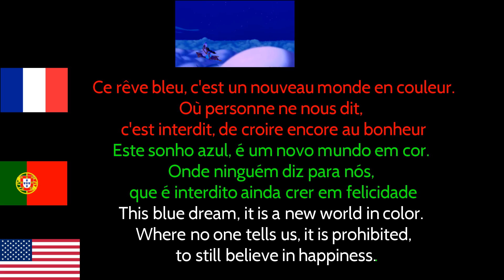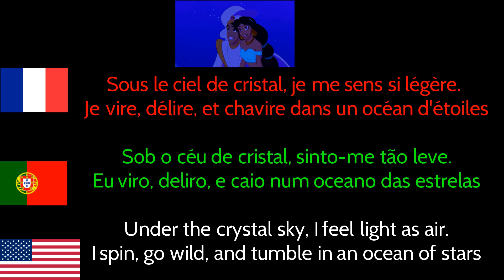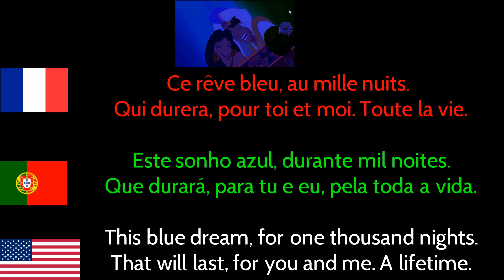A Whole New World- French (Subs+Translation PT/ENG)